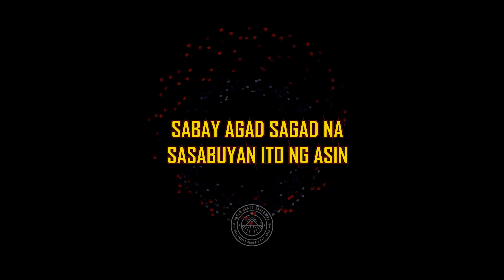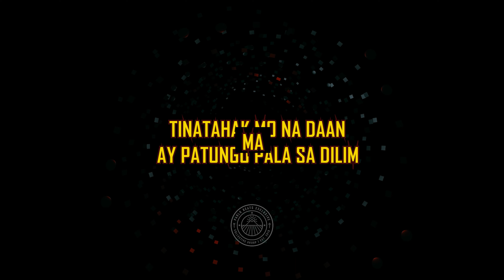Ako si Pablo - FREE PABLO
Now Playing!